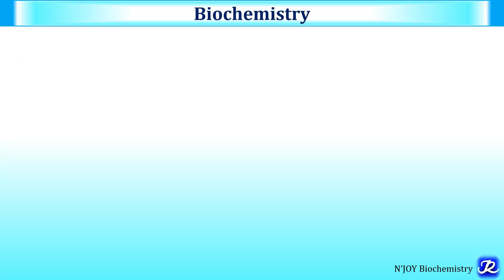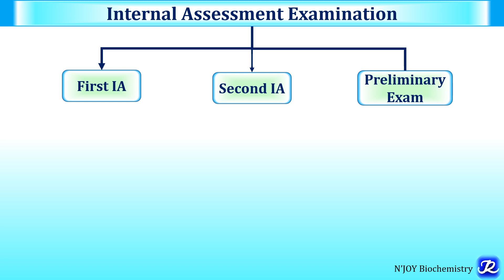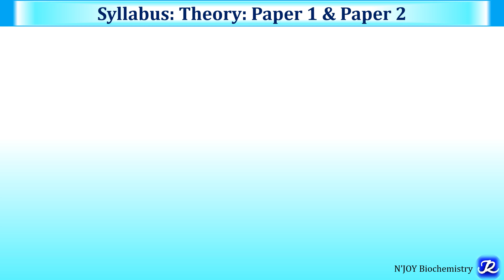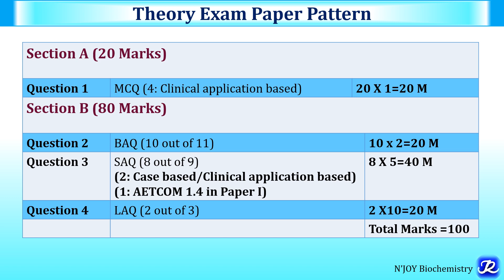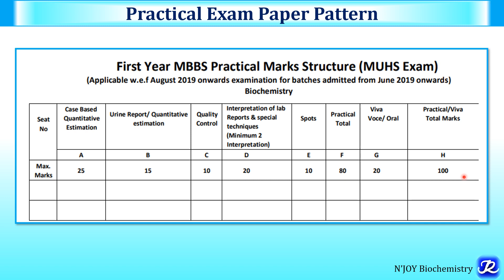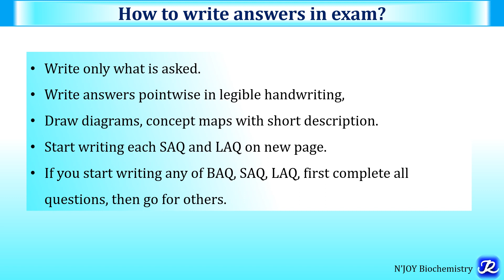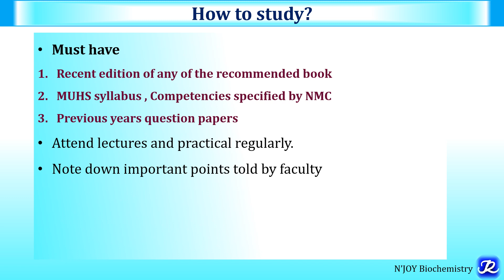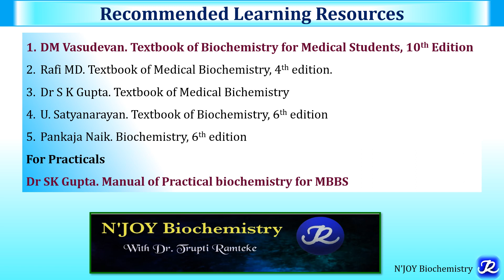Orientation: Biochemistry for First year MBBS students Of MUHS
Link of competencies document